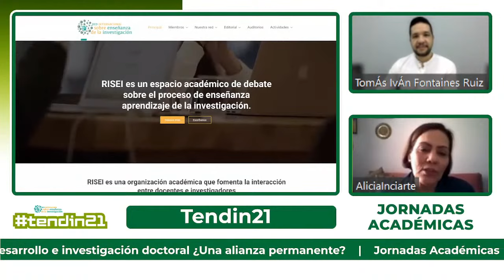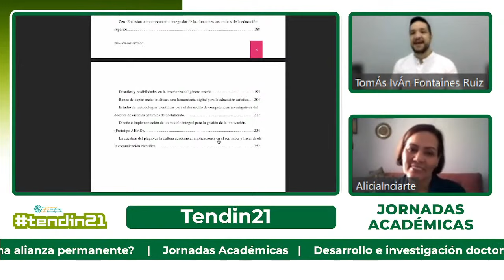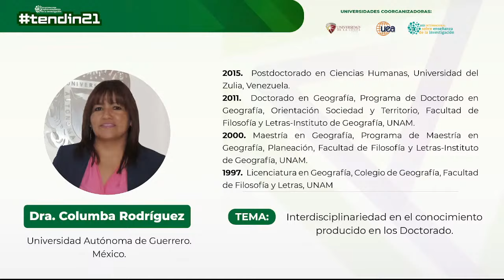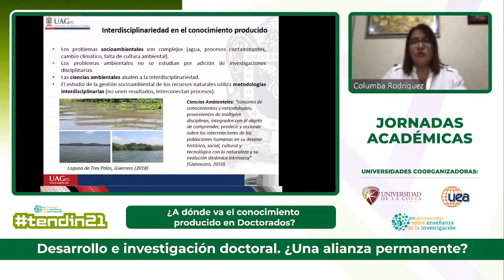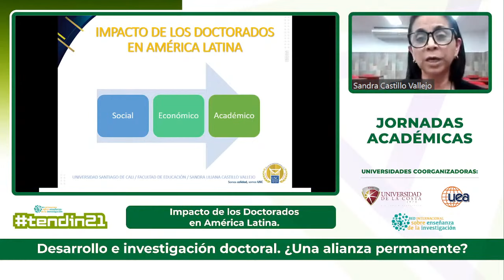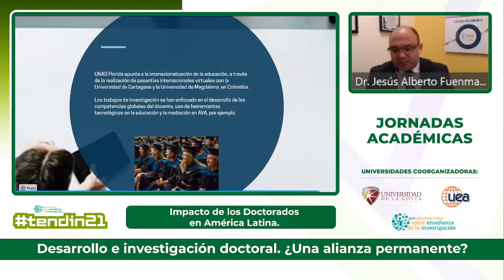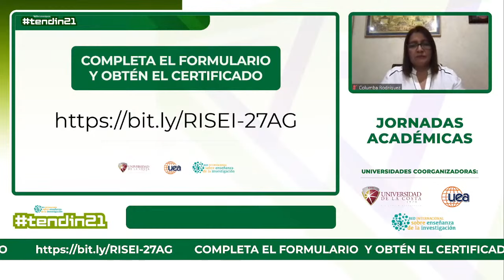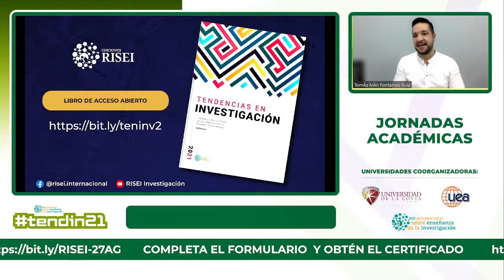II Jornadas Académicas: Desarrollo e investigación doctoral ¿Una alianza permanente?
Por qué y para qué el conocimiento producido en los Doctorados.

La Red Internacional sobre la enseñanza de la Investigación (RISEI) fomenta el análisis de la concepción y construcción de la investigación como proceso y producto humano; para ello tiene el foco en el qué, para qué y por qué se investiga, así como en la forma y orientación al enseñar a investigar. En ese marco de análisis, esta jornada pretende abordar el sentido, impacto, destino y organización de la investigación desarrollada en los programas de posgrado, en particular el Doctorado desde el reto de la innovación, la crítica, la ética, el crecimiento de la ciencia y el aporte que hace para mejorar las condiciones de vida de la sociedad en general. Por tanto, se aspira compartir la mirada y la experiencia de académicos latinoamericanos que han desarrollado su carrera en la formación de investigadores a nivel doctoral.

Hora: 17:00 Hrs. (hora de Ecuador | GMT -5)